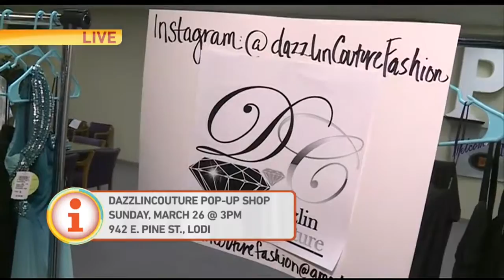Pop-Up Prom Sale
Julissa is finding out about a prom sale happening this weekend.